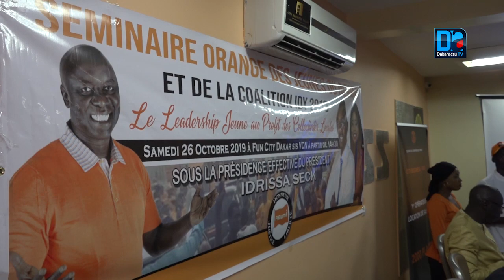Spéculations sur le 3e mandat: La jeunesse du « Rewmi » prévient Macky Sall «